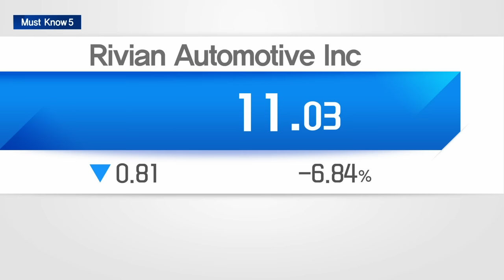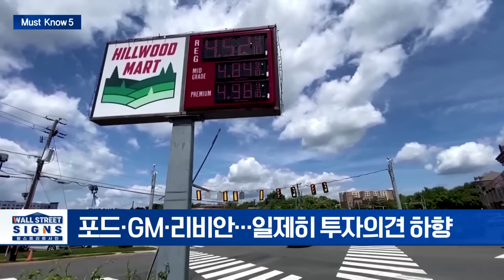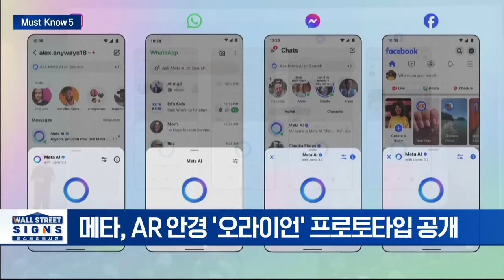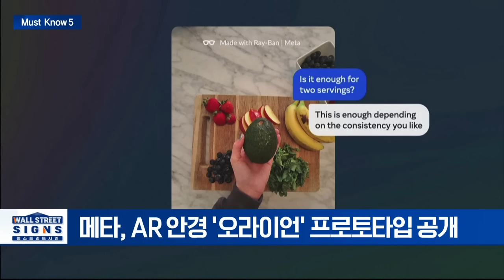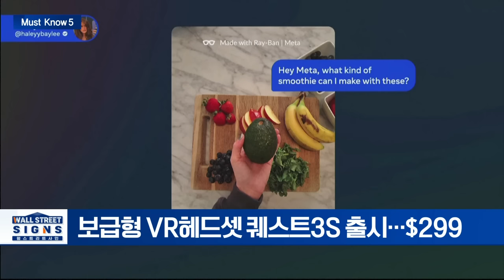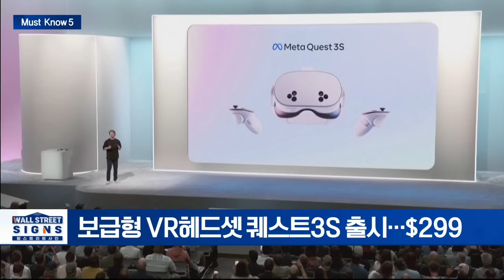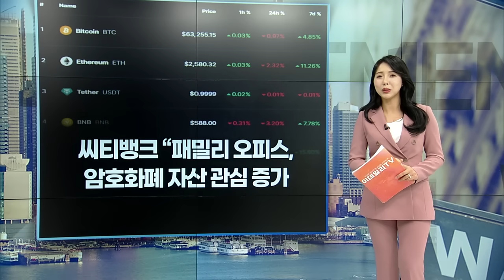🚀[출근길 경제] "테슬라 판매량·로보택시 주목" / "메타 꿈의 스마트글래스 공개" | Market Signal (20240926)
▶ 美 8월 신규 주택 판매 전월비 4.7% 감소... 7개월째↓
- 8월 신규주택판매 71만 6000건... 예상치는 상회
- 8월 신규주택 중간값 전년비 4.6% 하락

▶ 미국 자동차산업 투자의견 하향... 中 생산능력 부담
- 中 차량 생산 능력 확대 중에 美 재고 증가 이어져 부담↑
- 포드·GM·리비안... 일제히 투자의견 하향

▶ 바이어드, 테슬라, 긍정적 데이터·로보택시 모멘텀 주목
- 10월 2일, 테슬라 3분기 인도량 공개... 전년비 10%↑ 예상
- 10월 10일, ‘로보택시 데이’ 기대감↑... 목표가 $280

▶ 메타, 꿈의 안경 ‘오라이언’·VR 신제품 '퀘스트3S' 공개
- 메타, AR 안경 '오라이언' 프로토타입 공개
- ‘오라이언’ 사용시 컴퓨팅 처리위해 별도 ‘퍽’ 휴대해야
- ’일반 소비자용 제품’ 외 구체적인 스펙은 미공개
- 보급형 VR헤드셋 퀘스트3S 출시... $299

▶ 씨티뱅크 “패밀리 오피스, 암호화폐 자산 관심 증가
- ”아시아 지역 특히 적극적”